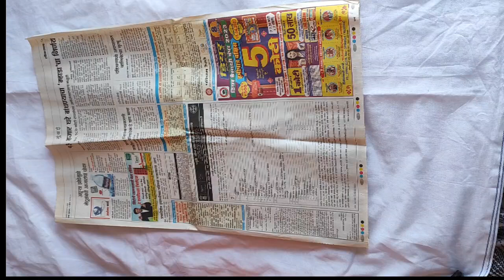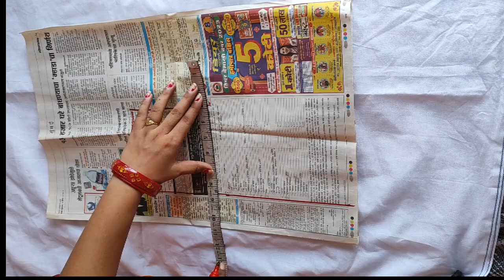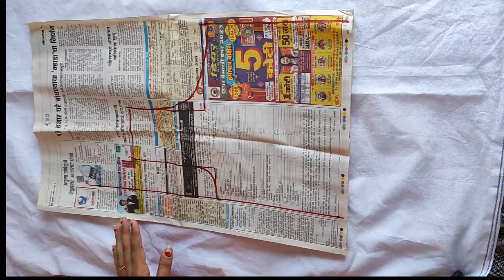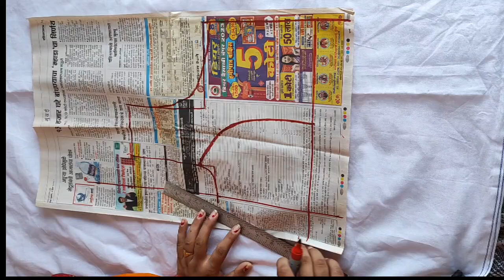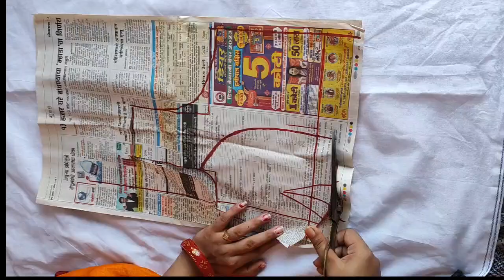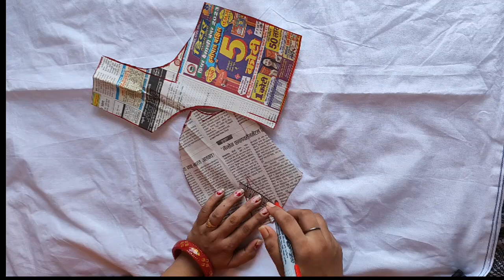Direct katori badhane ka sabse asan tarika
katori blouse ki direct cutting sikhe asan tarike se